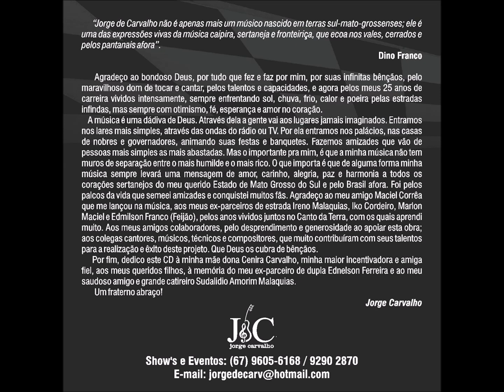Chamamé - 01 - Orgulho Sulmatogrossense - Paulo de Tarso - Jorge Carvalho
Jorge Carvalho - Meu Sertão Minha Vida - 25 Anos de Carreira - 2012 - Solo Vocal Masculino com Participações Especiais